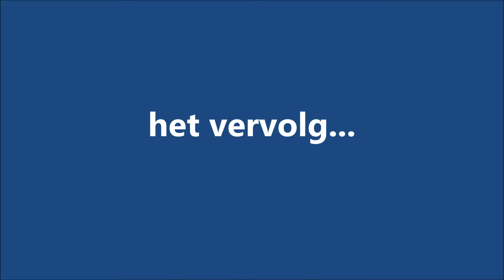Decoratie De Stroom deel 2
Met hulp van de leerlingen zijn de vissen en de letters ingekleurd. Na de laatste puntjes op de i zal deze muur vrijdag 2 juni 2017 om 9.00 uur feestelijk onthuld worden.